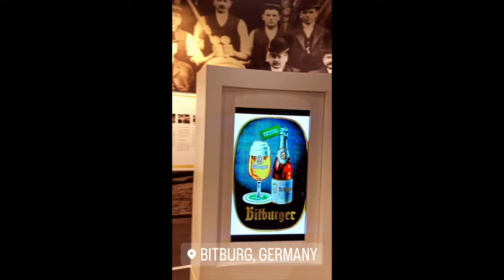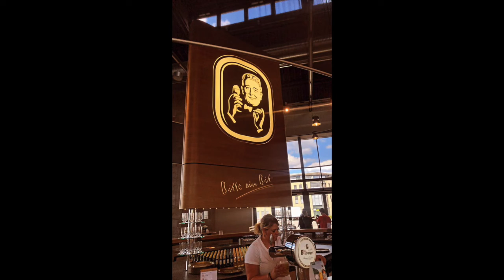Margaret's takeovertuesday from Trier, Germany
Follow along as Margaret shows us around Trier! To learn more about this study abroad program, check out the brochure on the Office of Global Education website!